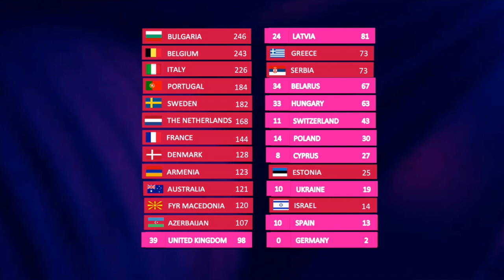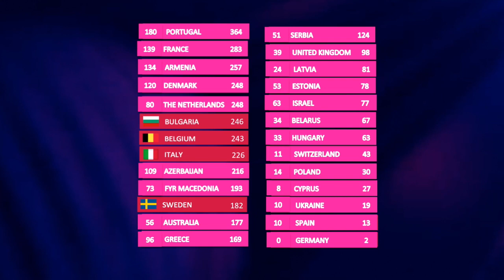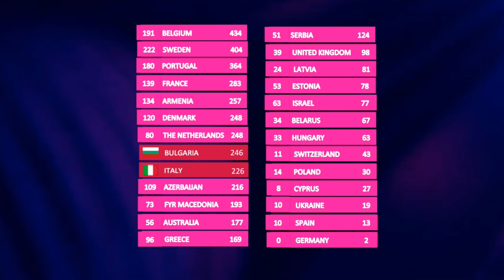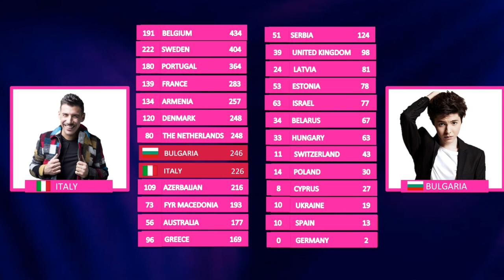Eurovision 2017 Voting Simulation of the Grand Final [3/3]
This is the voting simulation of the grand final of the Eurovision Song Contest 2017. I hope you like it! Who is your winner?
Songs of the Eurovision Song Contest 2017:

Albania - Lindita Halimi - BOTË (WORLD)
Belarus - NAVIBAND - Historyja Majho Zyccia
Denmark - Anja - Where I am
Estonia - Koit Toome & Laura - Verona
F.Y.R. Macedonia - Jana Burceska - Dance Alone
Finland - Norma John - Black Bird
France - Alma - Requiem
Georgia - Tamara Gachechiladze - Keep the faith
Hungary - Pápai Joci - Origo
Israel - IMRI - I feel alive
Italy - Francesco Gabbani - Occidentalis Karma
Moldova - Sunstroke Project - Hey Mama
Montenegro - Slavko Kalezic - Space
Norway - JOWST - Grab the moment
Poland - Kasia Mos - Flashlight
Portugal - Salvador Sobral - Amar Pelos Dois
Romania - Ilinca & Alex Florea - Yodel it!
Serbia - Tijana Bogicevic - In too deep
Slovenia - Omar Naber - On my way
Spain - Manuel Navarro - Do it for your lover
The Netherlands - O'G3NE - Lights and Shadows